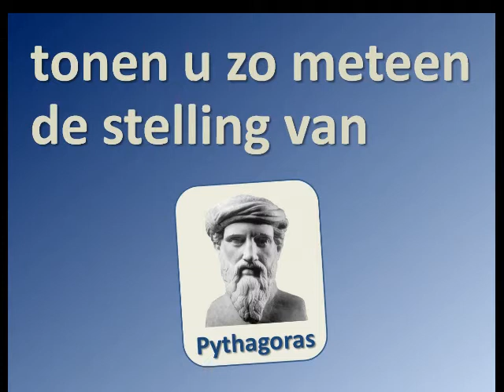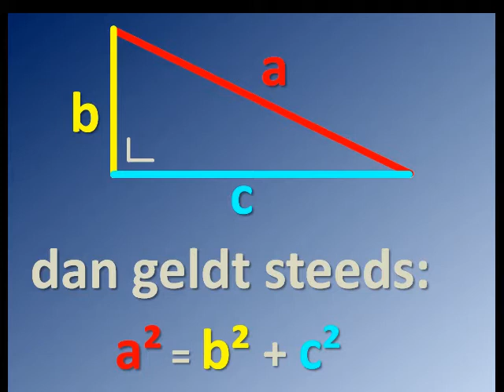Pythagoras in beweging 2013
Yentl Wouters, Anneleen Blok en Michiel Cottyn werkten maandenlang aan een systeem om op een aanschouwelijke manier de stelling van Pythagoras voor te stellen. Naar eigen zeggen hebben ze heel veel bijgeleerd bij dit project. Knap werk!